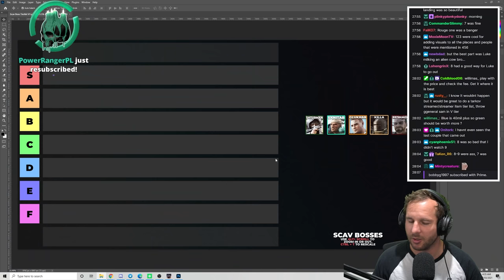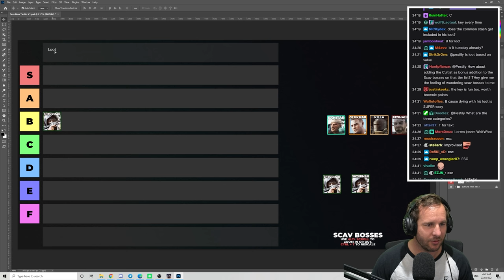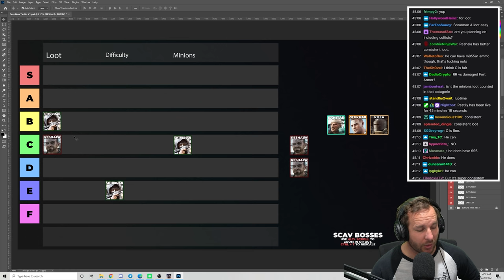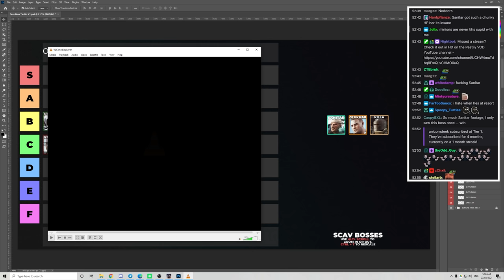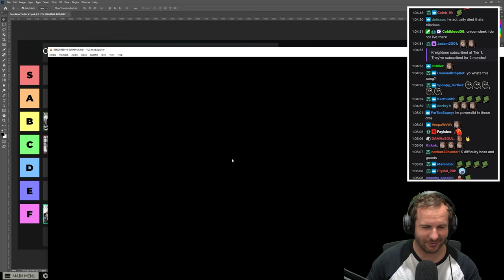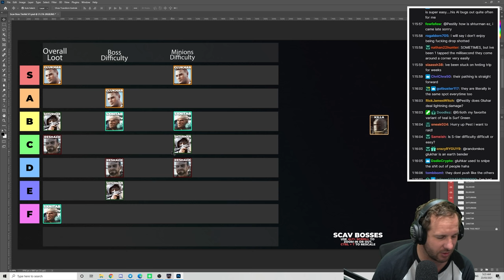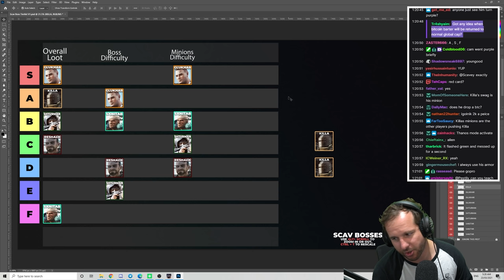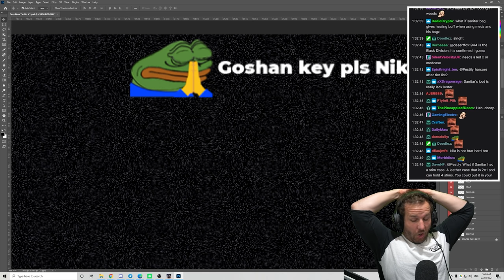Complete S-F Scav Boss Tier List - Escape from Tarkov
Scav Boss Tier List with their very own special videos for each of them! Categorized into which is the most difficult, which has the best loot and which has the hardest minions.